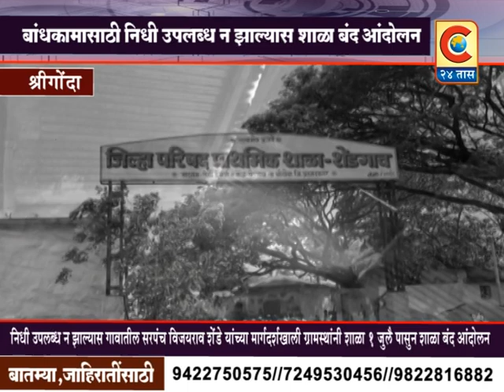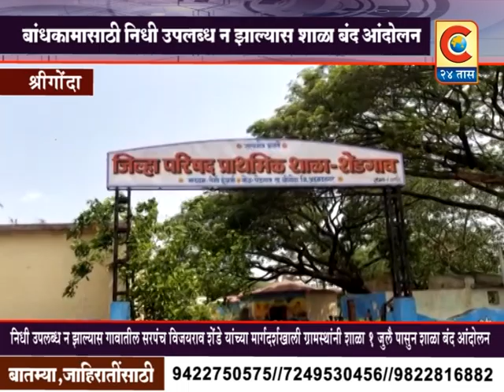श्रीगोंदा - शाळेच्या खोल्या बांधण्यासाठी निधी न मिळाल्याने ग्रामस्थांचे शाळा बंद आंदोलन